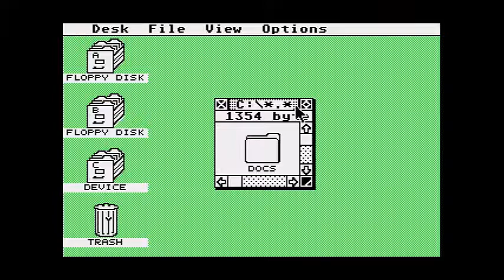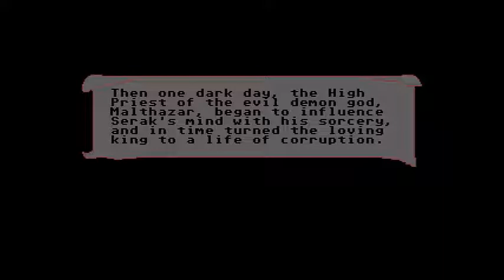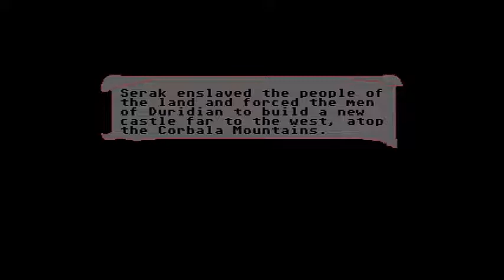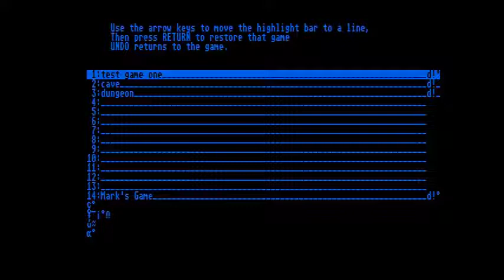Let's Play Blind - Maddog Williams - 01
The roles are reversed now! Lauren plays an old Atari ST adventure game called "Maddog Williams" from 1990. It later came out for MS-DOS in 1992. Can she stop the evil Serak and rescue King Thayler and his daughter Leoria?

"The Adventures of Maddog Williams in the Dungeons of Duridian" is created by "Game Crafters":